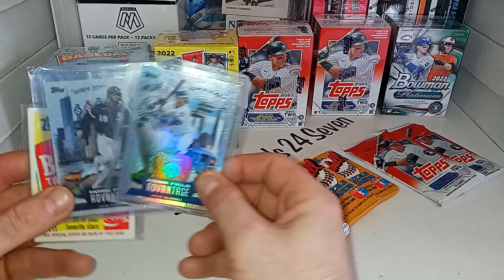BREAK GIVEAWAY & BONUS RAZZ! BIG VALUE UNDER $10 SURPRISE GIVEAWAY!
I am offering the first Brazz! I'm doing a Budget break  for $9.95 per spot and we are going to be doing a razz included in the break. We also offer shipping to the lower 48 states. For every spot you buy you will also get a spot and our raffle after the break. I am giving away some great cards including two case hits along with some other surprises.